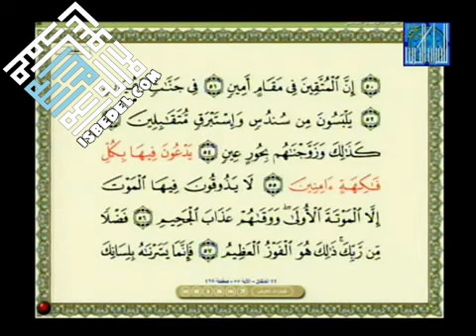جائزة دبي الدولية للقرآنالصومال - Tartanka Quraanka SOMALIA - Dubai 2012